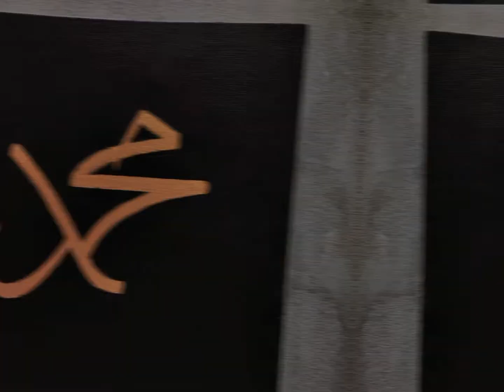Muhammad PBUH|Acrylic Paint on Canvas|Arabic Calligraphy|Faheem Akram.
Muhammad PBUH|Acrylic Paint on Canvas|Calligraphy|Faheem Akram